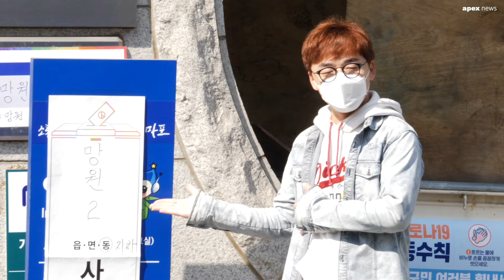트로트 가수 성국 한여름, 사전투표로 소중한 한표 행사 2020. 04. 10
에이펙스 뉴스 그룹 채널 구독

[apex news] 트로트 가수 성국, 한여름이 제21대국회의원선거 사전투표를 위해 10일 오전 서울 망원2동 주민센터를 찾아 소중한 한표를 행사했다. 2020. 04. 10